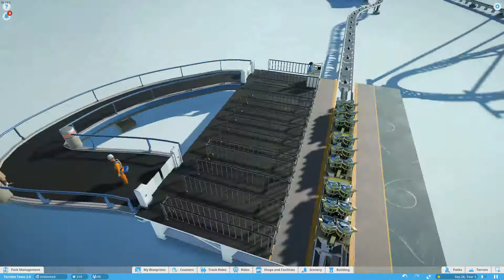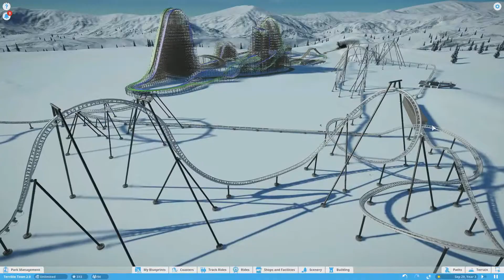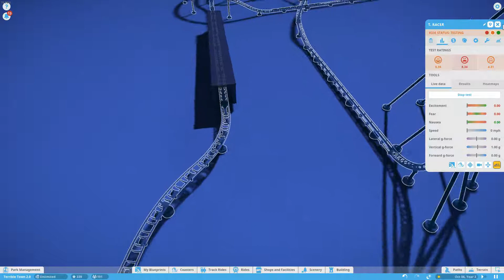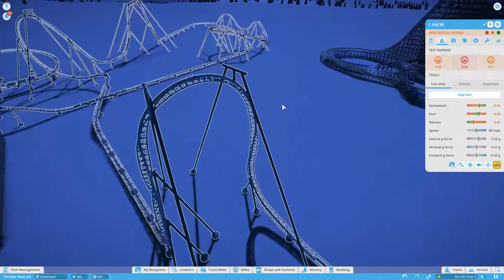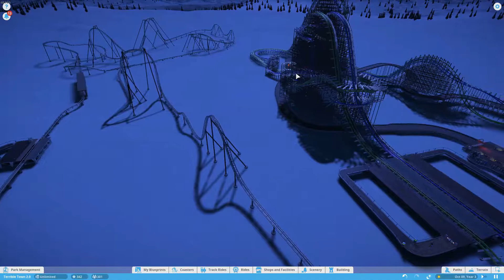Planet Coaster - Overwatch Coaster Series - Tracer Coaster POV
Mike builds a Tracer (Overwatch) themed roller coaster on  Planet Coaster! Complete with abilities! POV in the middle of the video!

Tags: Gaming Funny Lets Play Video Games PC Console XBOX PS4 H1Z1 Minecraft Planet Coaster Stardew Valley Overwatch Scrap Mechanic Rust